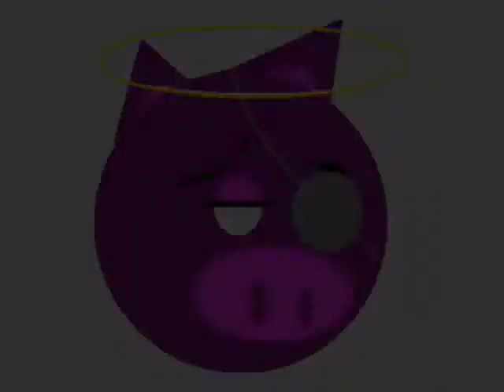An Ambient Melody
An Ambient Melody for relax your mind